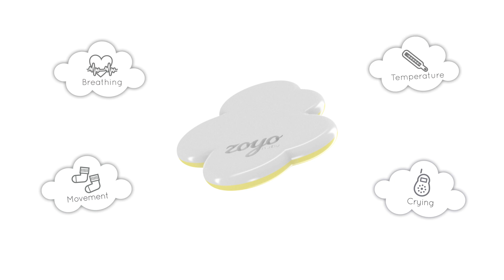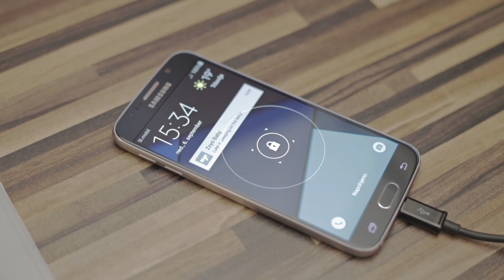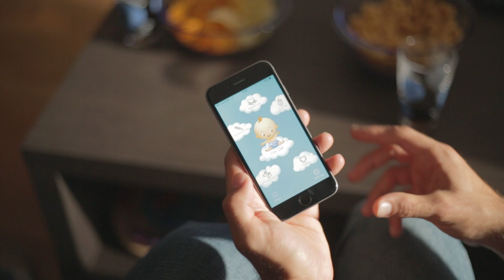Zoyo Baby - Smart Baby Sensor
Zoyo Baby is an advanced health friendly Bluetooth device that connects to iOS and Android powered* mobile devices.

Zoyo Baby eases your parental care

It monitors your baby's breathing, body temperature and senses his movements all the time. It warns you if your newborn needs a clean diaper and when he's crying. With Zoyo Baby you can peacefully enjoy your baby's first months.

Features

Sudden Infant Death Syndrome (SIDS) is the third leading cause of infant deaths.
Zoyo constantly monitors your baby's breathing and alerts you if the breathing stops or is too slow.

Baby's body temperature raises very quickly, especially at the beginning of an infectious disease. Zoyo constantly measures your baby's body temperature and alerts you when it is too high or starts to rise.

SIDS is more common with infants who sleep on their stomach than those who sleep on their back. Zoyo detects when your baby is sleeping and alerts you when she turns onto her stomach.

You always worry about not hearing your baby in the next room when he wakes up.
Zoyo takes care of that too! It hears your baby's voice and alerts you when he is crying.

Your baby passes urine up to 20 times per day, which leads to rashes (diaper dermatitis) on the skin in the diaper area.

Zoyo helps prevent that by alerting you when your baby does the thing... :)